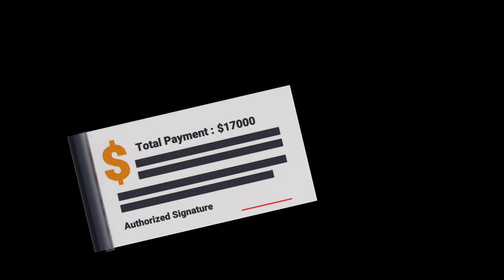Manifest Anything With This Powerful Knowledge FAST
Neville Goddard's Law of Assumption isn't just a belief - see how science and spirituality back up Neville's techniques. This video shows you how to apply both. Sign Up for Our Newsletter:  "SHIFT YOUR VIBE" here:

🚀 Ready to transform your life? Grab a pen and paper, and let's begin this journey together!

OTHER FREEBIES FOR YOU!

1). BELIEF SYSTEM BUSTER!  (Find Out What's Blocking You)

5).  FREE GUIDE for EPISODE 17 PEOPLE PLEASING